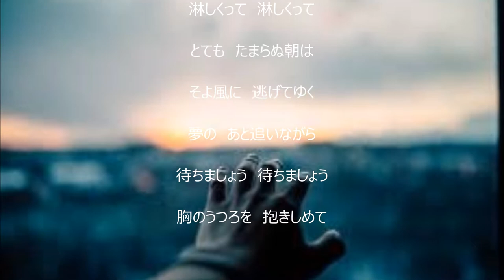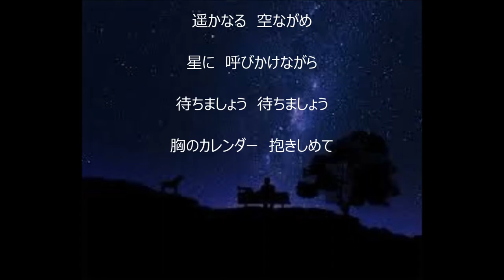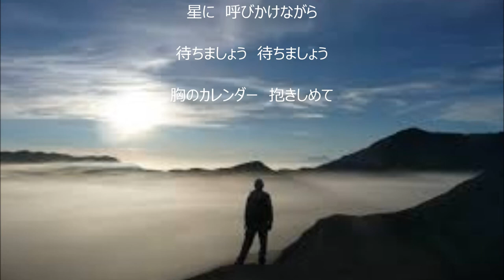「待ちましょう」（カバー：レインボー）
歌：昭和28年　津村　 謙。作詞：矢野　 亮、作曲：渡久地政信
 私には難しい歌です。なんとか、最後まであまり崩れずに唄う事ができました。